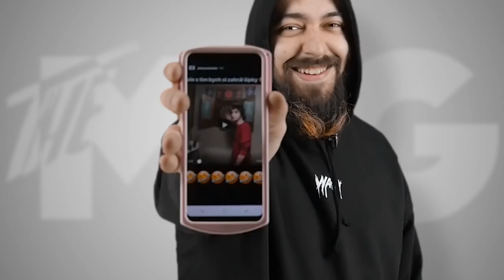INSTAGRAMOVÝ BEEF POKRAČUJE! NFTS#371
vytvořil—Dave
moderuje—Forgen & Homer

dolce a gabanna troska posuvaju fashion shows a miesto modeliek ukazuju kabelky na dronoch
Dame posiela video z jeho prvej show s albumom selfmade, je to vpohodicke ale nas zaujal komentar od petra bartoša - Tento chalan je jeden z mala CZ/SK interpretov, ktori by si naozaj zasluzili vypredat Hant arenu. Pre mna je jeho solo album desatrocia. Kazdy ma pochopitelne svojho oblubenca, takze nemusi nikto suhlasit, ale Dame je pre mna tak normalny chalan az je to v dnesnej dobe cudne. Ziadne pretvarky, media, robi si v tichosti svoje, do nikoho sa nejebe. To co zije, tym sa aj prezentuje. Nic len kvalitna pokorna hudba s vypovedou na top urovni. A kazdym gestom to taktiez potvrdzuje. To ako dal chalanovi z pumpy tenisky na Vianoce a nemusel to hrat na Modre z neba, tak isto nema problem priznat predaje albumu aj keby predal 500ks a podobne malickosti. To robi ludi ludmi. Radost zit v dobe ked zije aj Dame a podporovat ho kupou albumu, ci merchom, koncertami.
matys posiela von svoj debutovy album martin, kde sa otvoril extremne osobne na tracku otec, ku ktoremu mu klip natocil sam idea, mega emotivna vecicka
v novom diely varenice sa objavil majself, ktory je prvy host co realne navaril nieco chutne
team dragon majú vonku novy klip kde si zajazdazdia na stvorkolkach aj na ratraku a celkovo vyzera ze sa dost bavia, a my sa bavime s nimi highclass punk!
cely konflikt strapo vs momo sa este na instagrame vyostril a my dufame ze beef skoncil.. ale ak ne mohol by sa presunut do hudby a z toho by mohlo vzniknut par legendarnych disstrackov, uvidime
samasung galaxy S9 bol vcera predstaveny, cely ho postavili okolo fotaku, pretoze momentalne sa najviac cez smartfony proste komunikuje fotkami a videami, hovory a texty sa stracaju